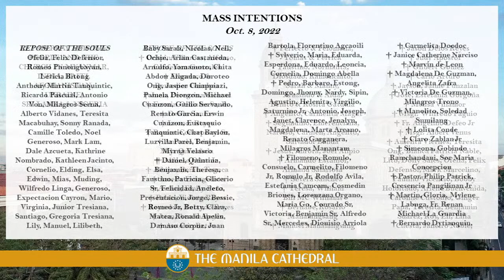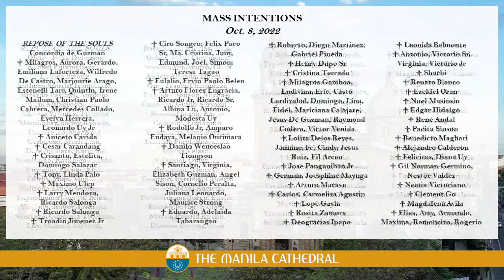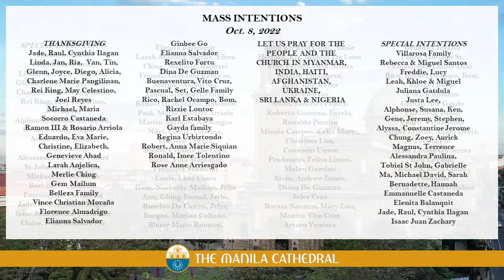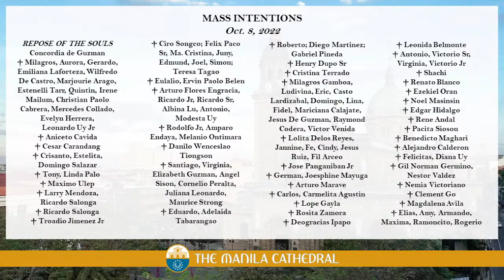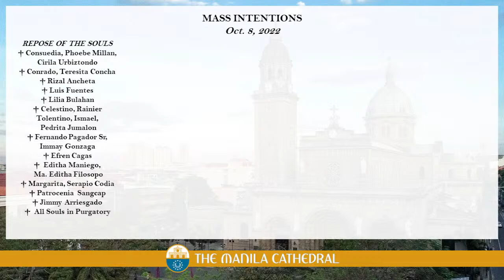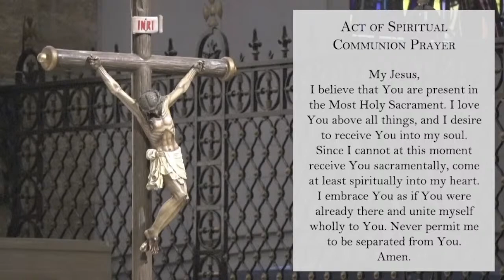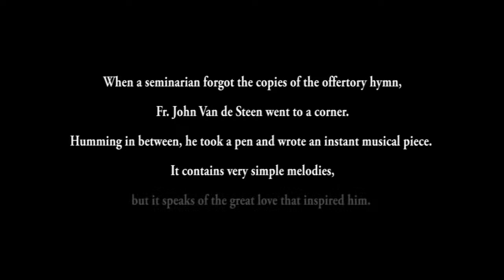Daily Mass at the Manila Cathedral - October 08, 2022 (7:30am)